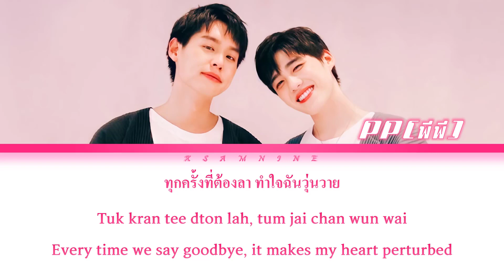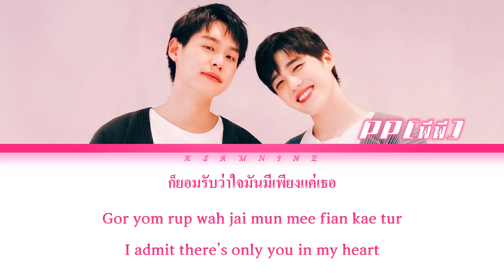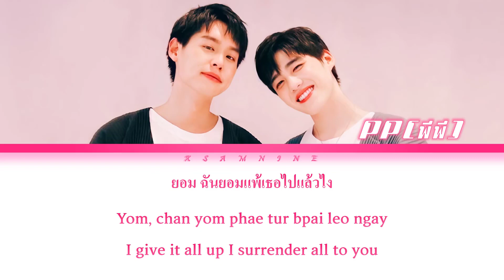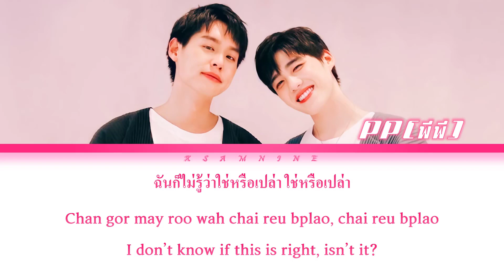Freaking Special-PP Krit - โคตรพิเศษ OST แปลรักฉันด้วยใจเธอ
Song Title: Freaking Special
Artist: PP Krit
[Lyrics]
ไม่เคยมีใครเลย ทำฉันเป็นได้อย่างนี้
วันคืนที่น่าเบื่อ มีชีวิตขึ้นทันที แค่มีเธอเข้ามา แค่นี้ก็รู้ว่า
เธอคือพรุ่งนี้ที่ฉันรอ
แววตาที่เธอมอง ทำหัวใจฉันสั่นไหว
แค่คำธรรมดาทำฉันเพ้อลอยหลุดไป
ทุกครั้งที่ต้องลา ทำใจฉันวุ่นวาย
ให้ถึงพรุ่งนี้เลยได้ไหม

ฝืนฉันฝืนไม่ได้แล้ว ไม่รู้ว่าถ้าฉันคิดไปเกินกว่านี้จะผิดไหม
ยอมฉันยอมแพ้เธอไปแล้วไง
ก็ยอมรับว่าใจมันมีเพียงแค่เธอ

อยากสารภาพอยู่นะ แต่ต้องพูดว่าอะไร
ฉันก็ไม่รู้ว่าใช่หรือเปล่า ใช่หรือเปล่า
อาการแบบนี้ มันแปลว่าอะไร
คงไม่จำเป็นที่เราต้องเข้าใจ
รู้แค่เพียงมันโคตรพิเศษเลย

ฉันเลือกที่จะเก็บแทนที่จะพูดออกไป
ฉันเลือกที่จะปิด ดีกว่าเห็นเธอเปลี่ยนไป
ความจริงที่ซ่อนอยู่ รู้ไหมยากเท่าไหร่
ที่ต้องเก็บไว้แค่คนเดียว